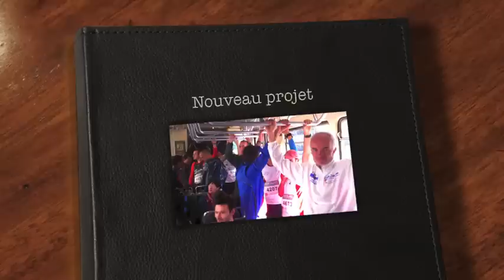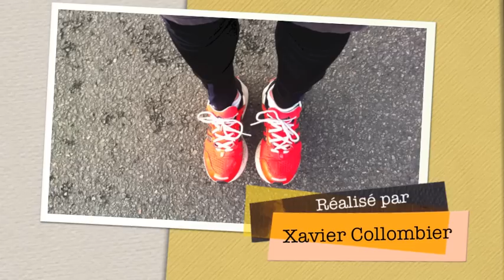Nous avons testé les foulées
Dans la série nous avons testé pour vous ... les foulées nantaises avec les volontaires de France 3 Pays-de-la-loire